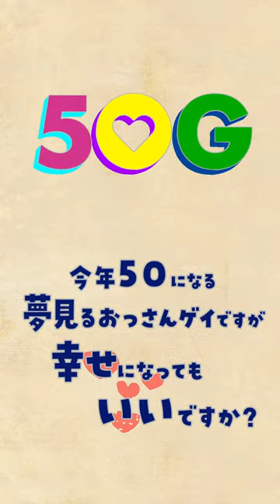オンライン芝居第七弾！【50G】第六話「14:00-15:59」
【TheStagPartyShowCreate@Home企画改めオンライン芝居企画】
オンライン芝居第七弾となる新規企画「50G〜今年50になる夢見るおっさんゲイですが幸せになってもいいですか？〜」
スタパ東京のメンバーとコベントガーデンクラブゲスト、さらに素敵なゲストを迎えて「ラブコメ」風ライフストーリーを製作いたしました！

物語は運命の出会いを夢見る５０歳おっさんゲイが主人公の24時間を描きます。

撮影は桜の頃、実施いたしましたので、とある「春」の1日の物語。

全12話で毎週月曜日・木曜日に配信予定です！
※配信日は製作チームの都合により変更になる可能性がございます。

ぜひ！皆様のおうち時間・通勤時間の中で私たちの努力の成果をお楽しみいただければ幸いです！

動画タイトル：オンライン芝居第七弾！【50G】第六話「14:00-15:59」
公開日：2023/6/22

[TheStagPartyShowCreate@Home planning revised online play planning]
This is the announcement trailer of the new project "50G" which will be the seventh online play.
Starpa Tokyo members, Covent Garden Club guests, and even more wonderful guests welcomed us to create a "romantic comedy"-style life story!

The story depicts a 24-hour story about a 50-year-old male gay who dreams of a destined love.

The shooting took place during the cherry blossom season, so it is a story of a certain "spring" day.

All 12 episodes will be delivered every Monday and Thursday!
*The delivery date may change due to the circumstances of the production team.

please! We hope you enjoy the results of our efforts during your time at home or on your commute!